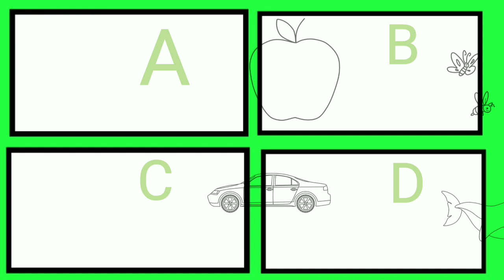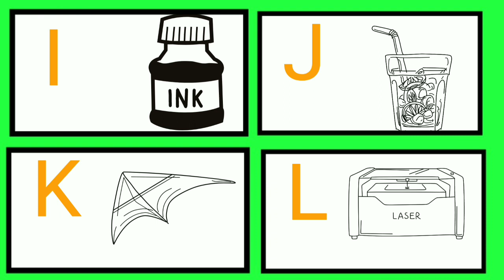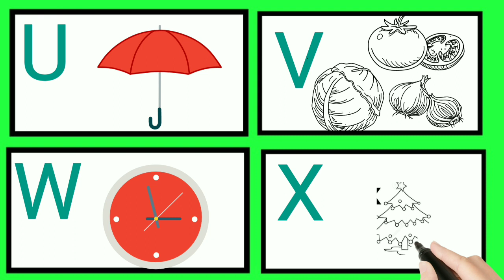ABCD in English | Alphabet song | Read and Write The Alphabet | Learn English | a to z | drawing abc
Read and Write The Alphabet

Learn how to write abcd english Alphabets with multi colours.
 This video is helpful for Children to learn Alphabets writing and drawing all thing . So, keep watching.

also answer some other qustion

a se anar aa se aam,varmala,varnamala in hindi,rhymes in hindi,rhymes,kids,kids poem,अ से अनार,hindi rhymes,
hindi nursery rhymes, hindi kavita, hindi poem, A to z alphabet, abcdefg, alphabet, A for apple b for ball,
 K se kabutar kha se khargosh, Hindi swar, a se anar aa se aam, kkhg, हिन्दीस्वर, हिन्दीवर्णमाला, a for apple b for ball c for cat d for dog
A B C D Cartoon | ইংরেজি বর্ণমালা শিখি | English Alphabet song in Bengali_English Alphabet for Kids, Learn ABC Alphabets & Bangla Alphabets for kids, ইংরেজি বানান শিক্ষা | ইংরেজি উচ্চারণ করার নিয়ম | A to Z